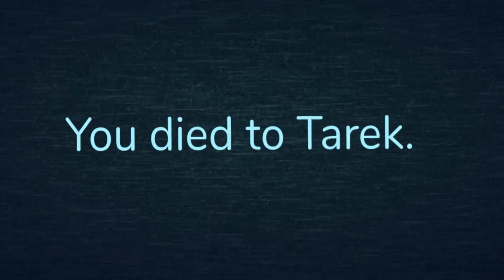Tarek has gone insane.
im fredyd fzbzear

Thumbnail by @ImTam69